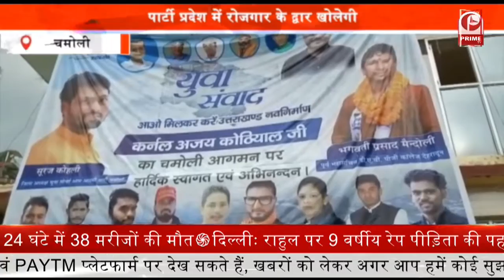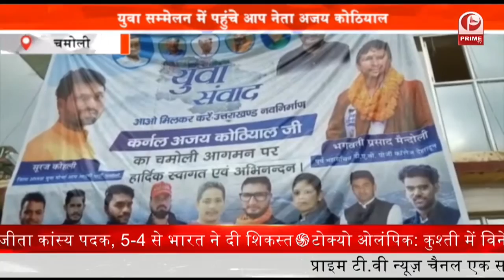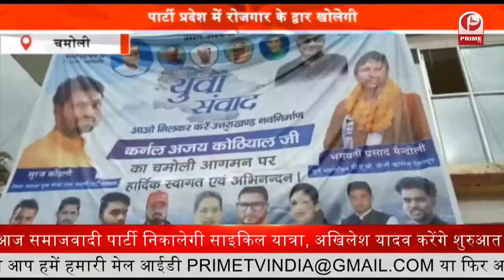Congress || मिशन उत्तराखंड में जुटी कांग्रेस || Prime Tv